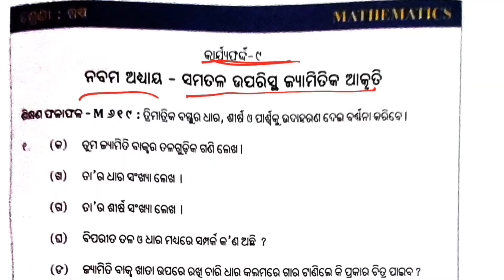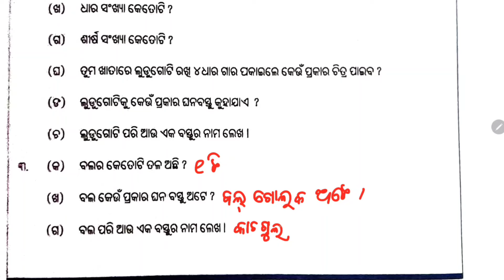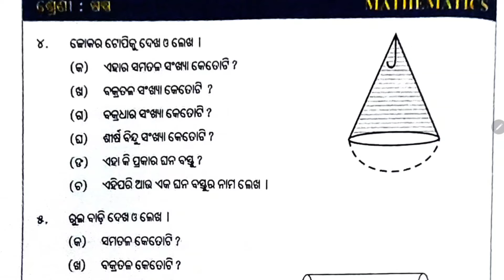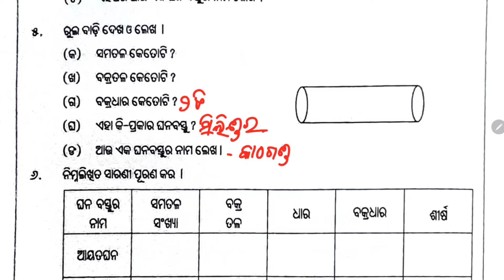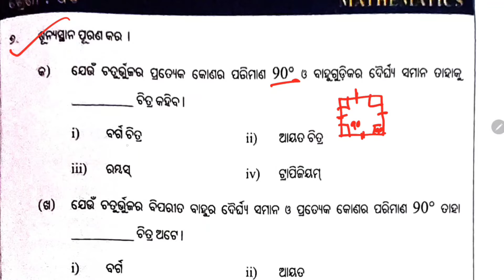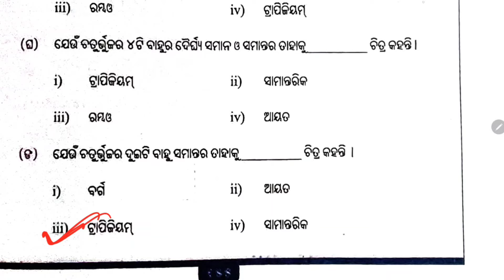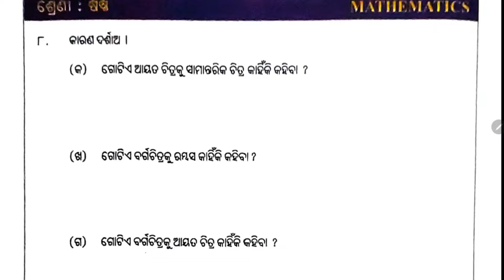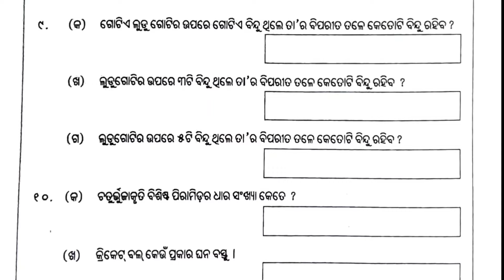Class 6 math workbook /ଶିକ୍ଷଣ ଅଭିବୃଦ୍ଧି କାର୍ଯ୍ୟକ୍ରମ / 6th class Math /କାର୍ଯ୍ୟଫର୍ଦ୍ଦ -- ୯ ଷଷ୍ଠ ଶ୍ରେଣୀ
Class 6 math workbook /ଶିକ୍ଷଣ ଅଭିବୃଦ୍ଧି କାର୍ଯ୍ୟକ୍ରମ / 6th class Math / କାର୍ଯ୍ୟଫର୍ଦ୍ଦ -- ୯

6 class math workbook
6th class math
6 class math
workbook
Utthan
utthan
utthana
lep 2024
worksheet 9
Namuna prasnabali 1
Dasamik sankhya
Karya pustika
Sikhyana abhivritti karykram
Sikhyana abhibruddhi karjyakrama
Karjya pustika
Class 6 math workbook
6th class math workbook worksheet 9
math workbook 6 class
Class 6th math workbook worksheet 9